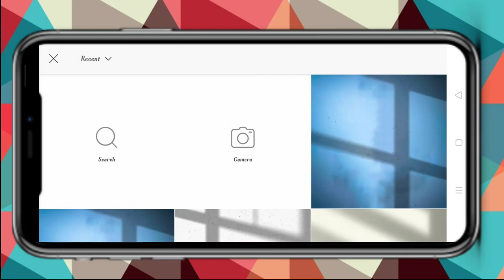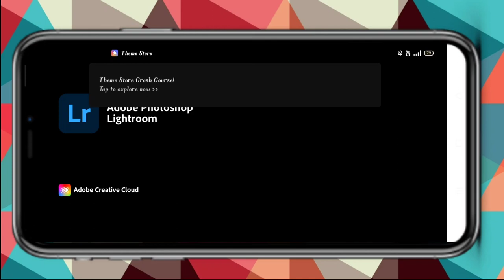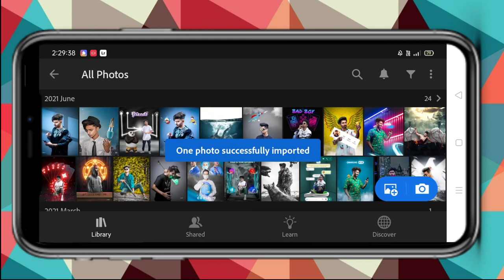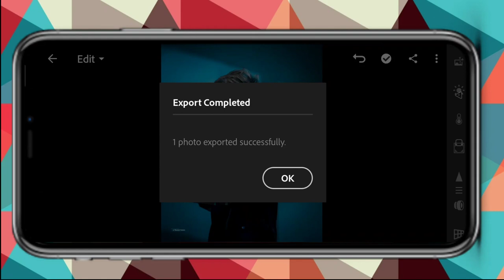Sarvendra new window shadow photo editing | saarvendra new photo editing | sarvendra picsart Editing